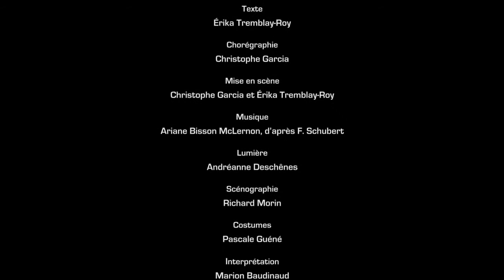Lettre pour Éléna - (18 au 22 octobre 2017)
Théâtre et danse
Dès 8 ans
Le Petit Théâtre de Sherbrooke et La parenthèse
Diffusé par : Le Théâtre jeunesse Les Gros Becs